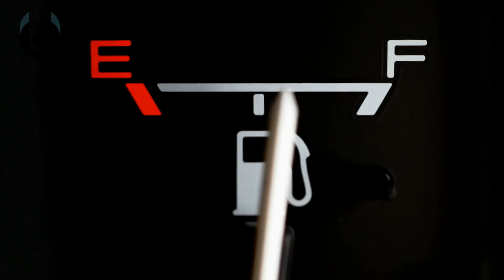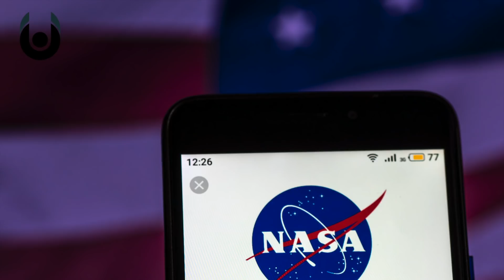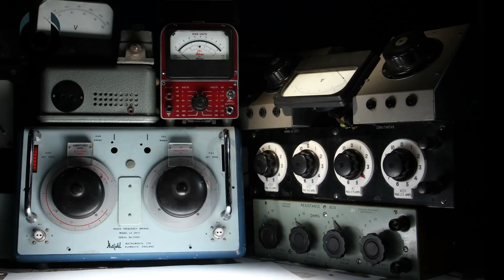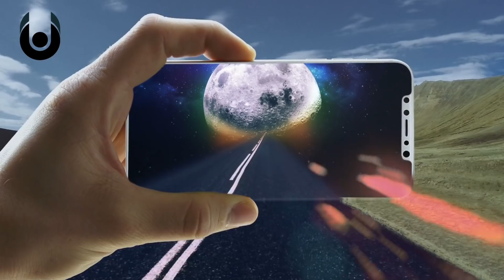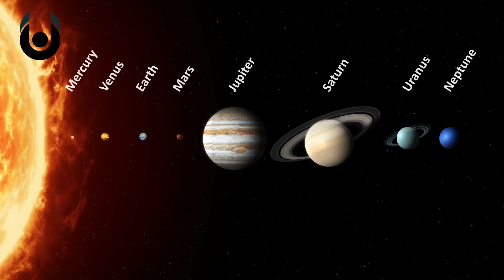What Next For Space Travel? | Unveiled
Space travel is big business in the twenty-first century. Not since the 1960s space race to the moon have we seen so much progress in such a short amount of time. But, where is the technology taking us? What will the spaceships, rockets, shuttles and probes of the future look like? And how will they operate? In this video, we take a closer look at the future of space travel.